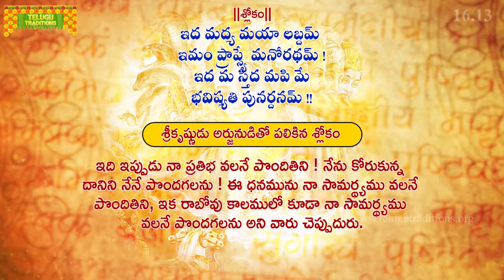Bhagavad Gita Telugu | Daivasura Sampad Vibhagayoga | Chapter 16 - Verse 13 || TeluguTraditions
అసుర లక్షణములు, దైవ లక్షణములకు మధ్య అంతరమును భగవంతుడు వివరించెను. మానవులు మనుష్యులుగా, మానవత్వముతో జీవనం సాగించుటకు ఏ లక్షణములను అలవరచుకోవాలి, ఏ లక్షణములకు దూరముగా వుండాలి అనే విషయములను తెలుసుకొనుటకు ఈ అధ్యాయము ఎంతగానో ఉపయోగపడుతుంది.

దైవీ భావములు గల వారిలో ఏ గుణములు ప్రస్ఫుటిస్తాయి అలాగే అసురీ భావములు గలవారిలో ఏ లక్షణములు ప్రస్ఫుటిస్తాయి అనే విషయములో ఆ భగవానుడు ఎంతో విపులముగా తెలియ చేసారు. కనుక ఈ అధ్యాయము ప్రతి ఒక్కరికి ఆచరణాత్మకమైన జ్ఞానమును ప్రసాదిస్తుంది.